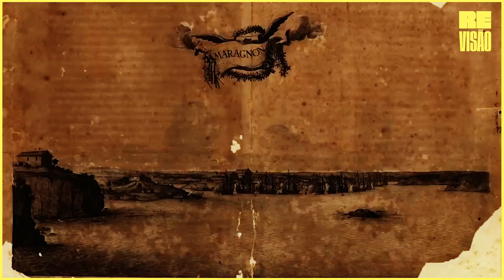AMAZÔNIA: Mitos e Descobertas!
Aula por André Nicacio Lima.

Descrição:

Video sobre a formação da sociedade colonial da Amazônia, desde as primeiras expedições espanholas, passando pelas guerras entre países concorrentes e pela destruição da sociedade nativa que margeava os grandes rios, até a criação da economia das “drogas do sertão”. O video aborda também as disputas entre padres e colonos pela mão-de-obra indígena, que levaram à Revolta de Beckman, no Maranhão, em 1684.

Conteúdo:
-A Amazônia pré-colonial: povoados conectados por rios e caminhos terrestres
-Os espanhóis na Amazônia e os primeiros relatos europeus sobre a região
-A disputa pela Amazônia: ingleses, holandeses, franceses e portugueses
-A guerra entre portugueses e franceses e a fundação de São Luís
-A vitória portuguesa, a fundação de Belém do Pará e o massacre dos Tupinambás
-A criação da economia das “drogas do sertão”
-As missões, os “descimentos” e a disputa pela mão-de-obra indígena
-A Revolta de Beckman no Maranhão (1684)

Fontes:

Antonio Carlos Robert Moraes. Bases da Formação Territorial do Brasil. Território Colonial Brasileiro no “Longo” Século XVI. São Paulo: Hucitec, 2000

Tadeu Valdir Freitas de Rezende. A conquista e a ocupação da Amazônia brasileira no período colonial: a definição das fronteiras. Tese de Doutorado. [S.l.]: Universidade de São Paulo, 2006 (disponível em:

Victor Leonardi. Entre árvores e esquecimentos: História social nos sertões do Brasil. Brasília, Paralelo 15/Editora Universidade de Brasília, 1996.

Curtiu?
Quer comentar?
Bater papo conosco?